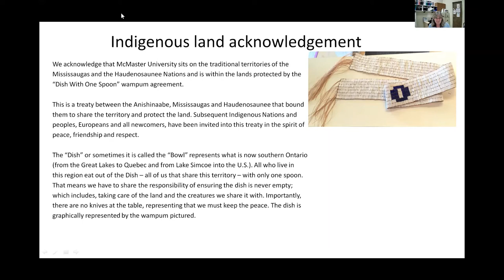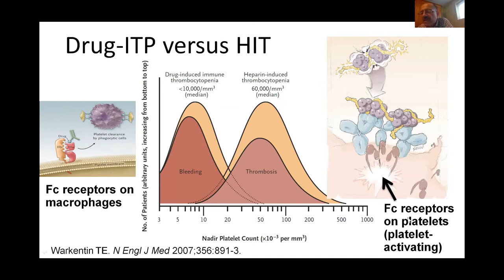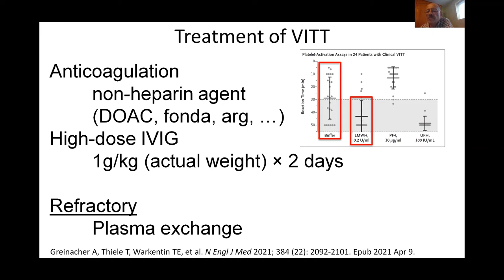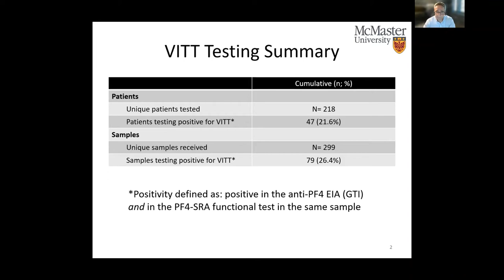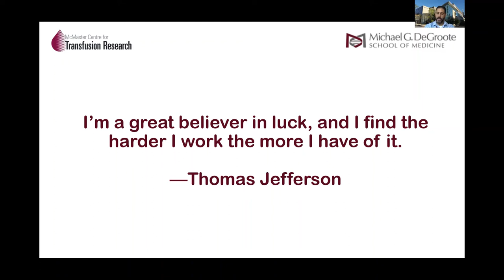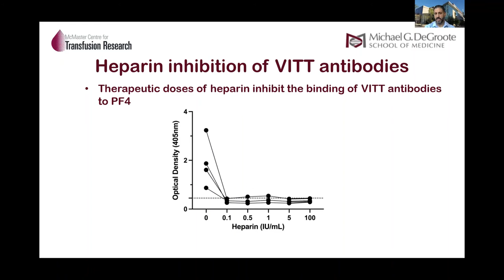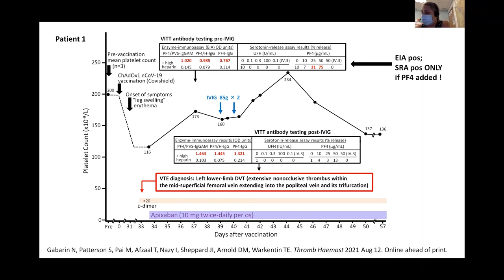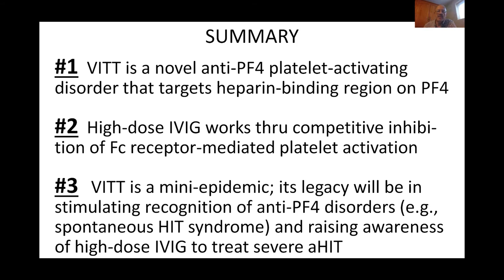Hematology and Thromboembolism Grand Rounds, September 17, 2021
Anti-PF4 disorders (HIT, VITT, etc.): McMaster's contribution

Objectives:
1. Understand classification of platelet-activating anti-PF4 syndromes
2.Discuss laboratory investigation of anti-PF4 syndromes
3.Describe rationale of high-dose IVIG to treat anti-PF4 syndromes

Presenters:
Dr. Ted Warkentin
Dr. Ishac Nazy
Dr. Donald Arnold
Dr. Nadia Gabarin
Dr. Sarah Patterson

Chair:
Dr. Noel Chan